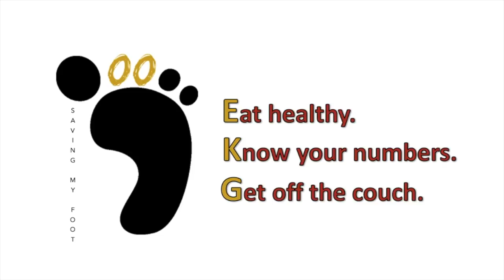Vlog 024 – Bang Bang!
I hit my EKG (Eat Healthy, Know Your Numbers and Get Off The Couch), AGAIN!! 2020 is bringing about change, made a show announcement you must hear!!  Peloton, Echelon aren’t they the same?

Followed a recipe to make Bang Bang Cauliflower from Lena Abraham at Delish (see link below).  Since cooking is really not in my repertoire, I also followed a recipe on how to cut a cauliflower  (see link below)👀.  Yep, my cooking skills are that bad!!!

How To Cut Cauliflower Into Florets by Rockin Robin